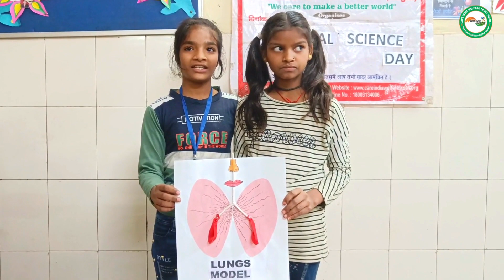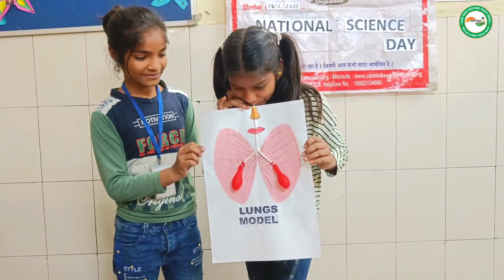Children made science experiment on National Science Day | Care India Welfare Trust | 2023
CARE INDIA WELFARE TRUST is a Non-Government and Non Profit making organization, Established to work in the areas of Health, Education, relief of poor, and to provide amenities and facilities to physically disabled people.

"National Science Day" was celebrated by Care India Welfare Trust on 28 February 2023.

Children made science experiment on National Science Day : -
-Game of density experiment
-Science Magic with nail polish experiment
-Pollution Control experiment
-Water Tank experiment
-Breathing experiment
-Electrolysis of water experiment
-Layers of soil experiment
-Cleanliness experiment
-Water cycle experiment
-solar energy experiment
-Reflection in mirror experiment
-Electric circuit experiment
-Conversion of plastic into patrol (plastic to petrol)
-science with fun experiment